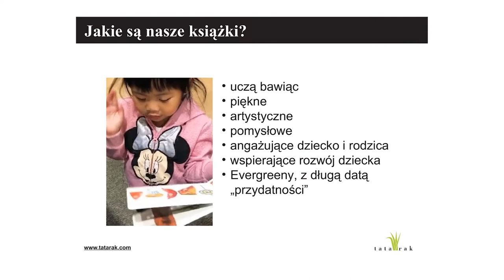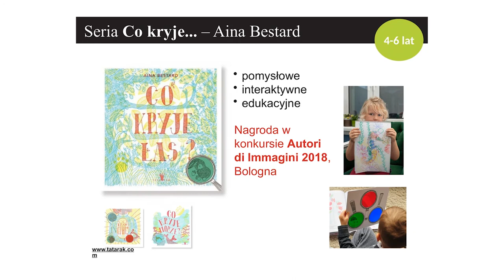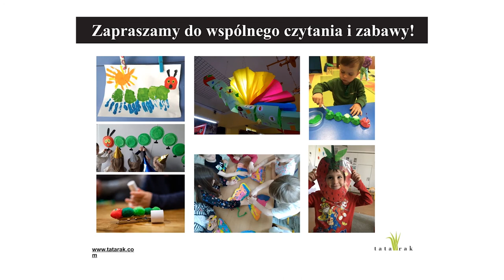FESTIWAL // Wydawnictwo Tatarak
Wydawnictwo Tatarak działa od 2007 roku. Wydaliśmy ponad 50 tytułów dla czytelników w wieku 0-14 lat. Naszą misją jest wydawanie książek wartościowych, mądrych i pięknych.

W naszej ofercie znajdują się książki polskich i zagranicznych ilustratorów i pisarzy. Wśród nich ikona amerykańskiej ilustracji Eric Carle, a także L. Lionni, A. Mitgutsch oraz A. Bestard.

Nasze portfolio to też własne tytuły, które zdobyły wiele nagród w Polsce i zagranicą m.in. polskiej sekcji IBBY ( Najlepszego Ilustratora 2007 - dla J. Wilkonia za Wilczek oraz 2012 – dla P. Pawlaka za Czarostatki i parodzieje).